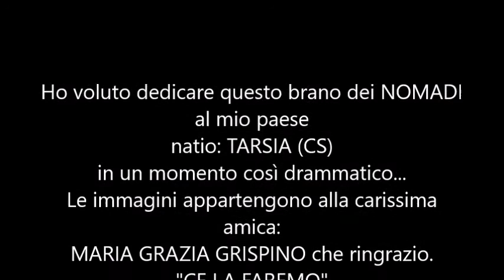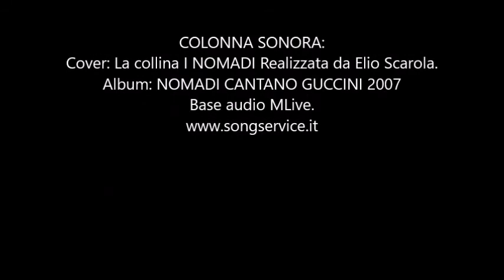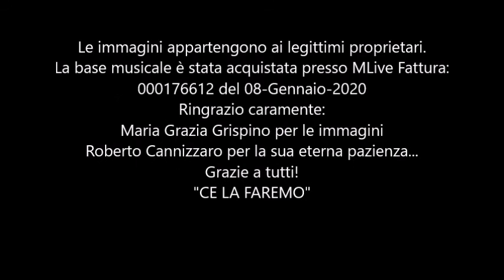Cover La collina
Realizzata da Elio Scarola.
Album: I NOMADI "Cantano Guccini" 2007
Base Musicale: "OMNIA SYMPHONY ORCHESTRA"
acquistata presso MLive.it fattura num° 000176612 del 08-Gennaio-2020.
Registrata negli studi di ROKA Produzioni di Roberto e Katia Cannizzaro che ringrazio.
Le immagini del presente video sono state realizzate e concesse dalla carissima amica: Maria Grazia Grispino.